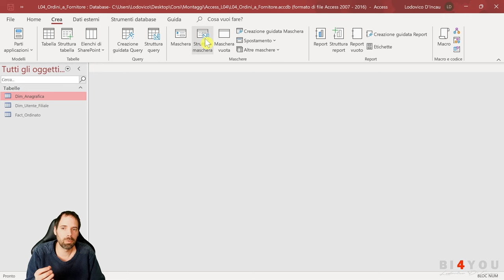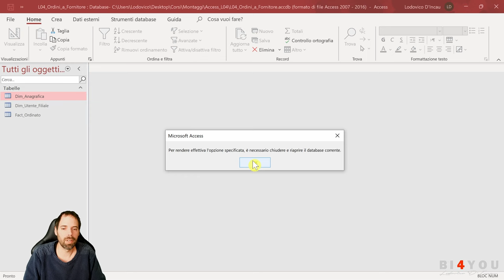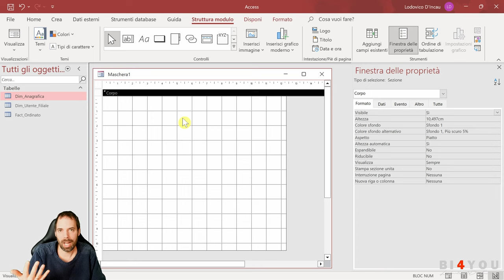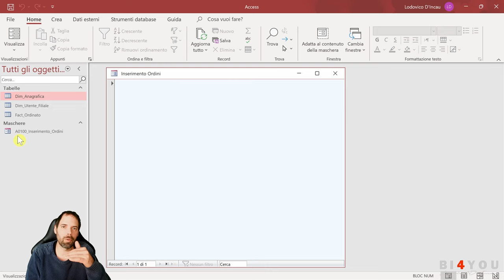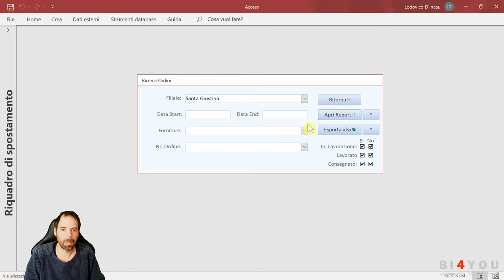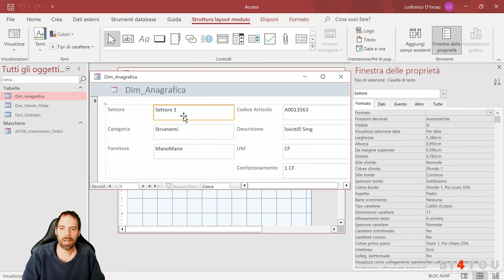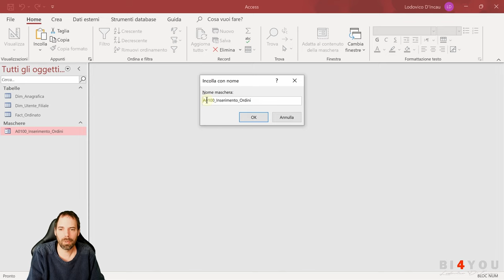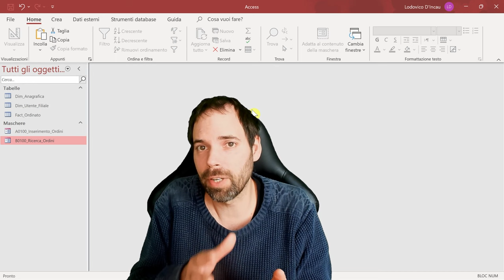MS Access - Configurazione Maschera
La Masterclass su Youtube sarà disponibile per tutti fino alla lezione 5 e per gli abbonati fino alla lezione 12.
04^ Lezione
In questa lezione visioneremo come avviarci alla creazione di una maschera e faremo un giro di alto livello sulle proprietà degli oggetti.

Capitoli della Lezione:
00:00 Introduzione
00:23 Creare una maschera vuota
00:53 Maschera in modalità finestra
02:30 Come funzionano le proprietà
03:20 Proprietà del corpo
04:04 Prop. finestra - Titolo
06:02 Prop. finestra - Tipo Visualizzazione
07:06 Prop. finestra - Bordo e selettori
08:10 Prop. finestra - Pulsanti finestra
09:29 Consigli finali
10:08 Saluti